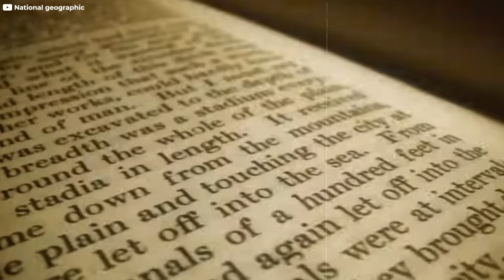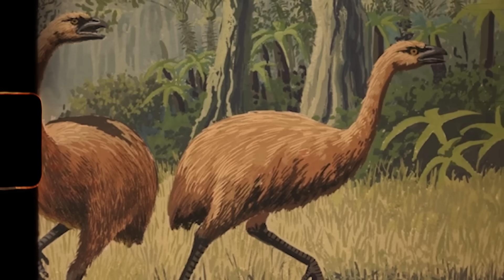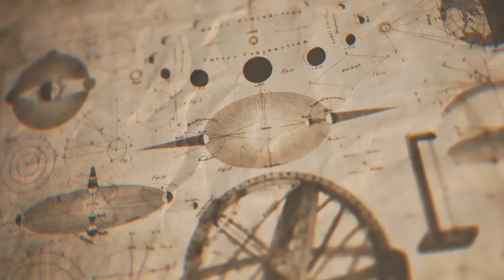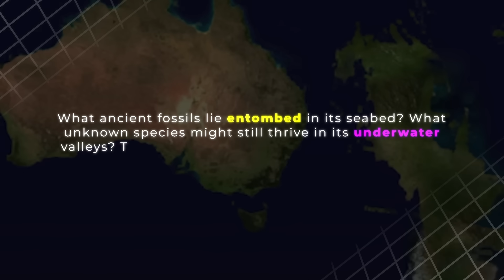This Continent Was Hidden for 85 Million Years, Until Now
Beneath the waves of the Pacific lies something extraordinary, Zealandia, a vast, hidden continent that was forgotten by history and only recently uncovered. Submerged for over 80 million years, this lost landmass is rewriting everything we thought we knew about Earth's structure and evolution. In this video, we explore how scientists discovered it, why it sank, and what secrets it might still hold. From prehistoric life to modern geological mysteries, Zealandia is more than a curiosity—it’s a living part of our planet’s story.